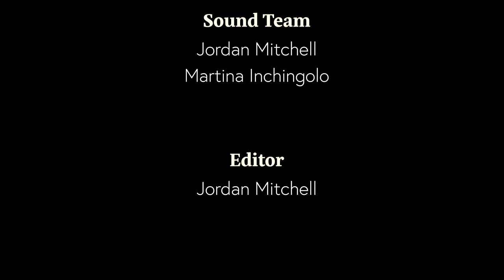Charity Variety: Katherine, Sinead, Finlay and James - Gabriels Oboe